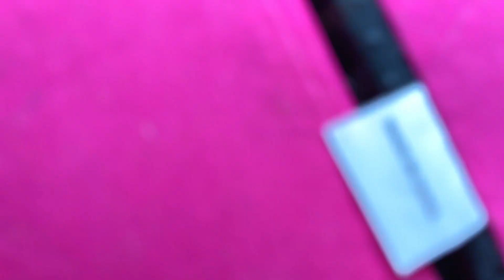Friday Night Funkin kickstarter. Singing Rap Battle! Crazy Sing-Off!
Rap Battle Friday Night Funkin. Leah and Gwen are Singing Rap Battle! Crazy Sing-Off contest with silly, hilarious voices and pretend play!!